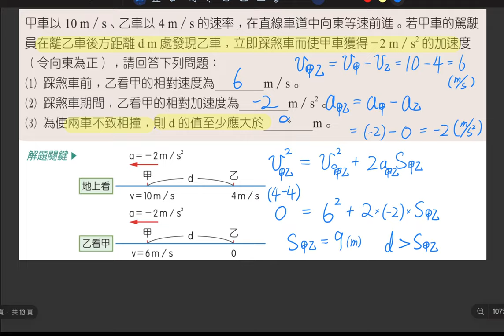2-6 講義p.70 例1